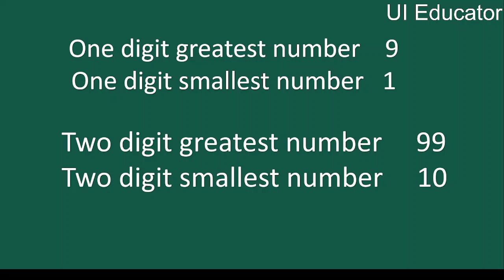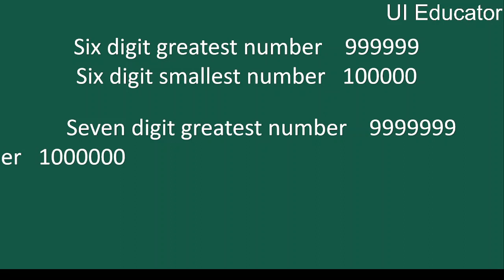Number system part 2